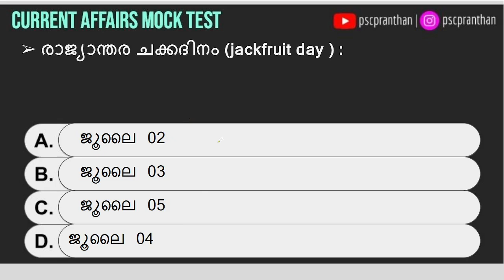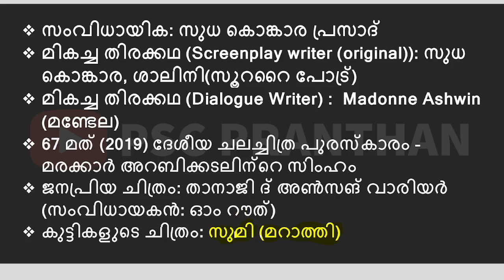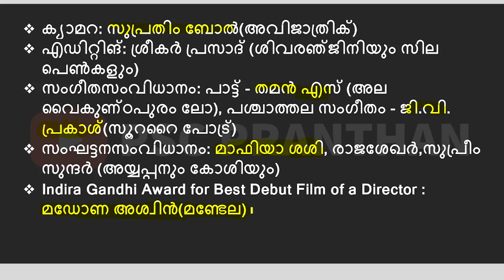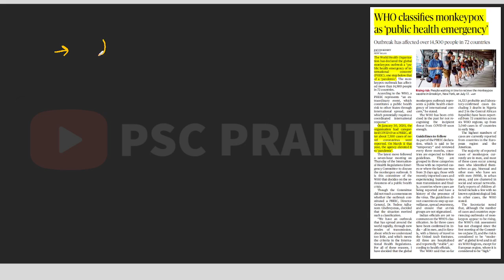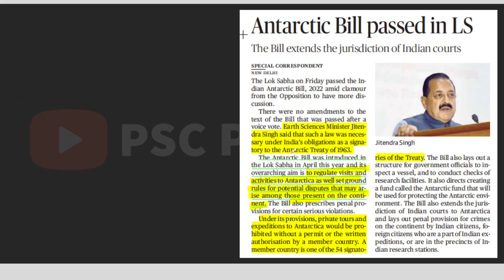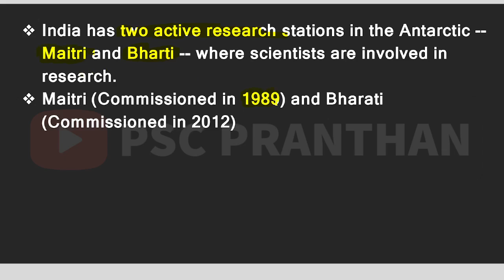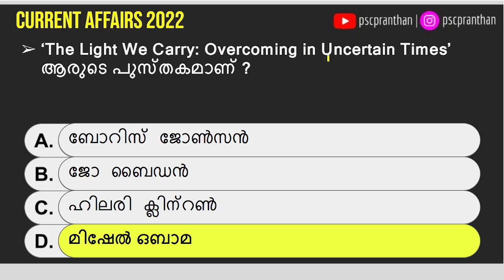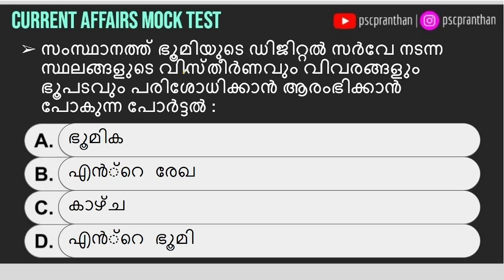JULY 23-25, 2022 | National Broadcasting Day | EXAM CURRENT AFFAIRS